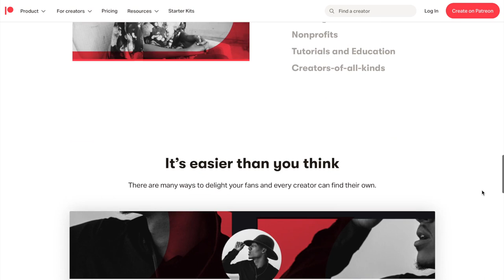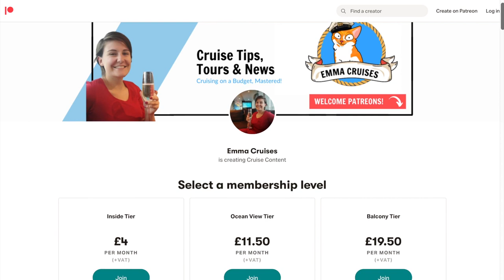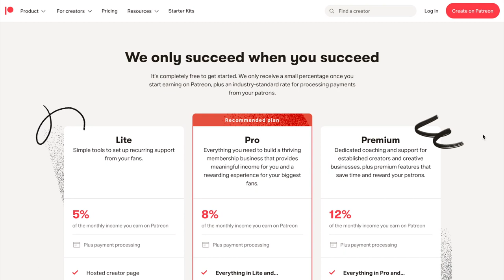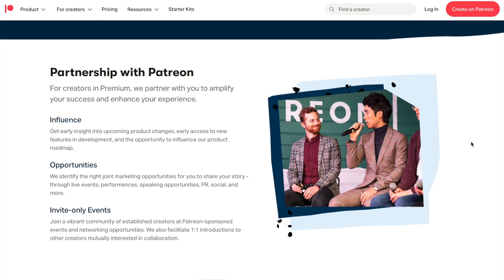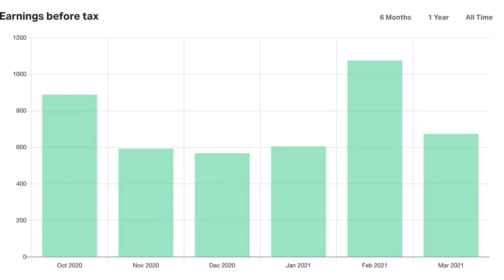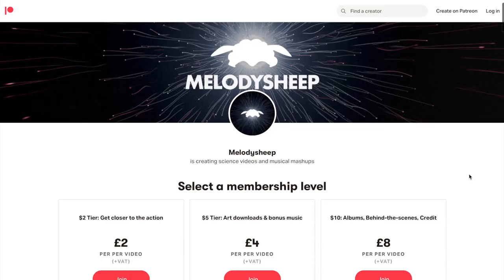01-What Patreon Does